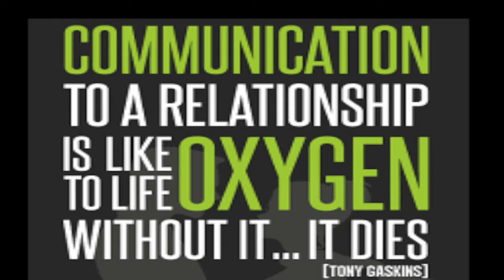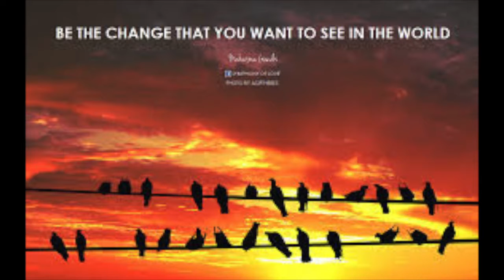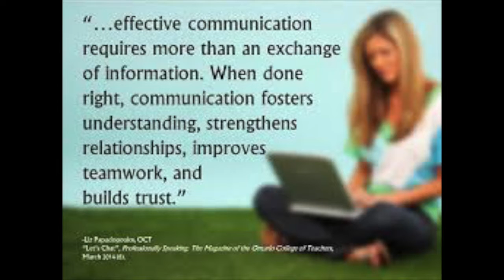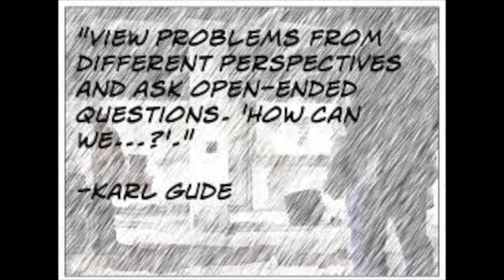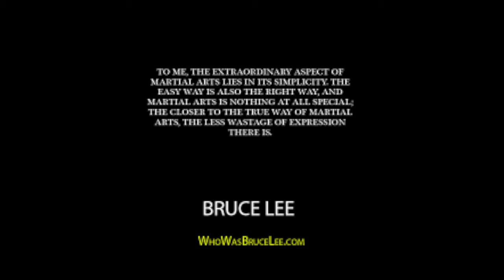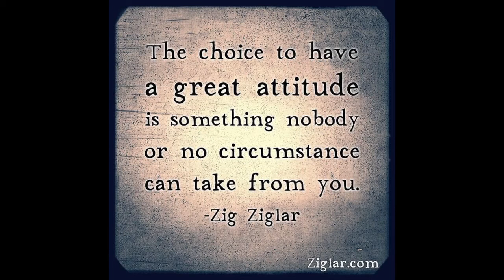WHAT DO YOU CHOOSE TO FOCUS ON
WHAT TO YOU CHOOSE TO FOCUS ON
CHANGING YOUR SELF AND THE SOUNDS IN YOUR MIND

THIS VIDEO IS HYPNOTIC DO NOT LISTEN TO IT WHILST DRIVING